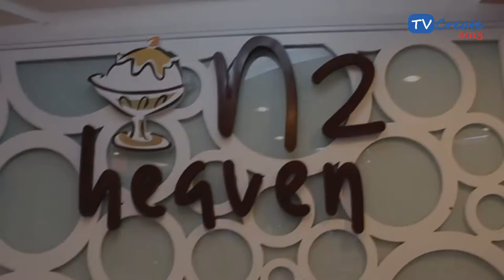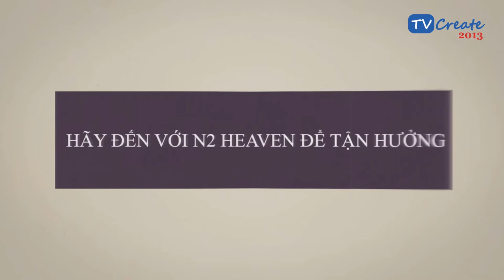TVCreate 2013 - MS1322 - Nhóm N2 heaven - N2 Heaven